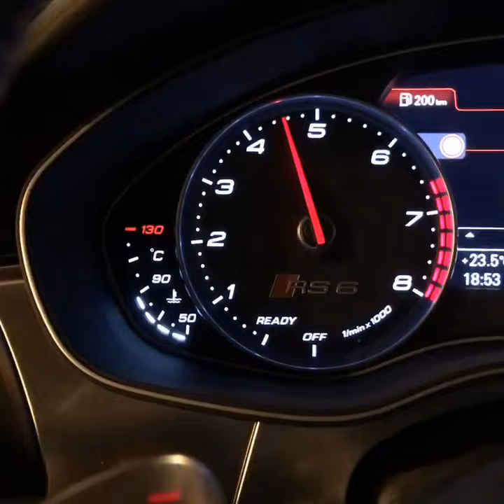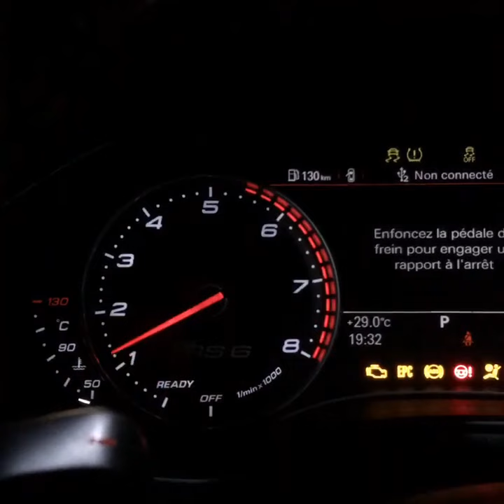My 730 HP Audi RS6 Milltek Exhaust Sound